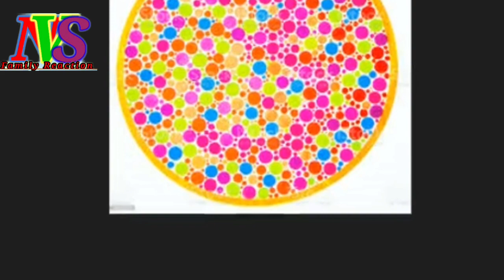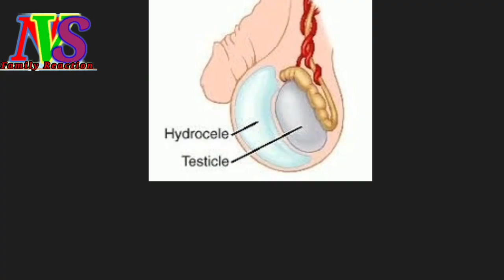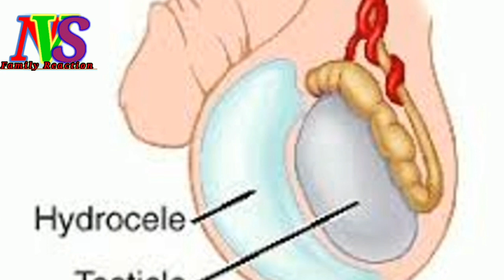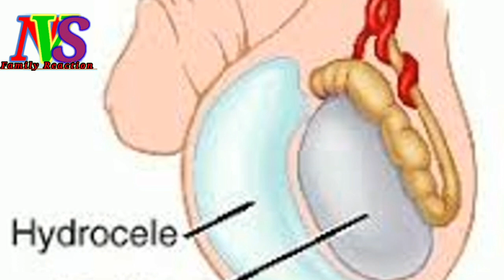कैसे होता है रेलवे का मेडिकल | Kaise hota hai Railway ka Medical